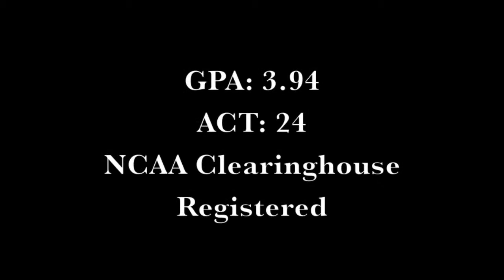Chase Banister Douglass High School Senior Year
Douglass High School (KS)